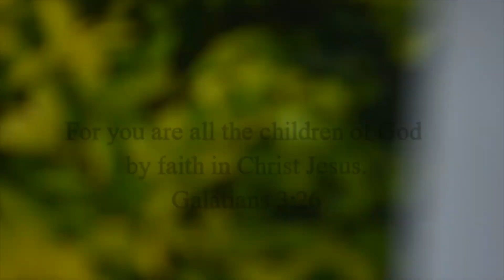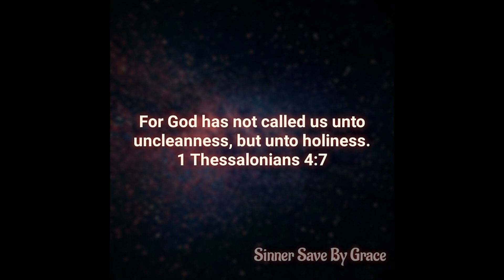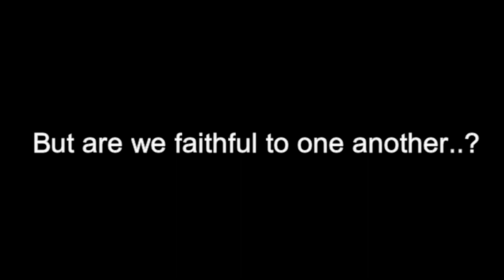A Short Garo Gospel Video| Faithful Man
This is a story of kilseng who once again in his journey face the trials that Jesus had set for him..to see his faith in Him.
Let it be a reminder for all of us
God is faithful throughout the season
As a believer, as a soldier, lets stand firm in our faith throughout the storms

English subtitle gonna be update soon

Bible reference
1 Corinthians 16:13

Holy living
2 Timothy 1:9
Sinner save by grace